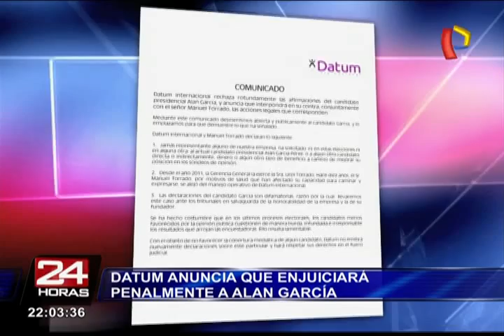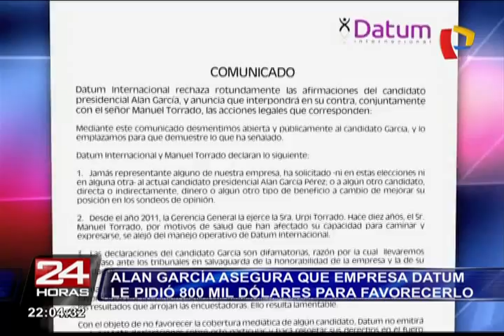Datum anuncia que enjuiciará penalmente a Alan García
Candidato de Alianza Popular acusó a la empresa de haberle pedido 800 mil dólares a cambio de ponerlo en una ubicación preferencial en encuestas.